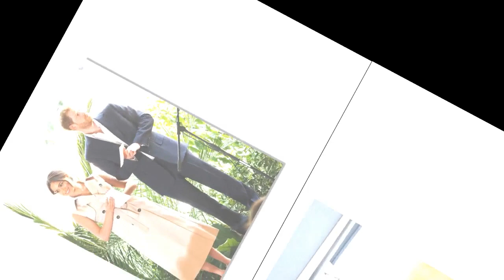Meghan et Harry expulsés : l'ex du prince Andrew balance sur les dessous de la décision choc de Char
Meghan et Harry expulsés : l'ex du prince Andrew balance sur les dessous de la décision choc de Charles III